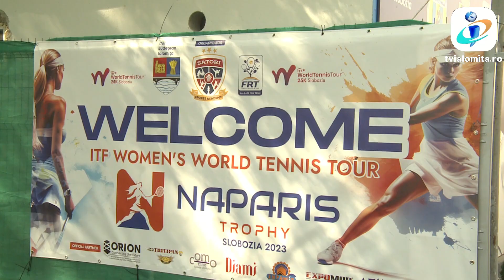TV IALOMITA - Turneul feminin de tenis "Naparis Trophy" a debutat la Slobozia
Turneul internațional de tenis feminin “Naparis Trophy” a debutat cu meciurile de calificare pe tabloul principal. Timp de o săptămână pe arenele Tenis Con și CSM Unirea Slobozia  vor evolua 64 de jucătoare din 20 de state europene. Dotată cu premii în valoare  de 25 de mii de dolari, competiția face parte din programul mondial ITF și este cel mai important turneu de tenis de câmp organizat vreodată la Slobozia.

Jucătoarele care vor evolua la Slobozia au vârste cuprinse între 16 și 40 de ani. În timp ce pentru unele, turneul de la Slobozia reprezintă prima participare la o competiție sportivă de asemenea anvergură, pentru altele, care sunt deja în clasamentul mondial, turneul este o confirmare a talentului și a valorii lor.

Mara Ștefania Dumitru joacă tenis de 10 ani, iar aceasta este prima sa participare într-un turneu atât de important.

Pentru ca meciurile să se desfășoare conform regulamentului internațional, organizatorii au asigurat sportivilor cele mai bune condiții. Terenuri refăcute, vestiare modernizate, loc special pentru încălzirea jucătoarelor. De condiția fizică a jucătoarelor din România se va ocupa antrenorul, instructorul și terapeutul Lucian Nicolescu, cel care a pregătit mulți sportivi de performanță printre care și Horia Tecău.

Turneul “Naparis Trophy” se va încheia duminică, 24 septembrie.